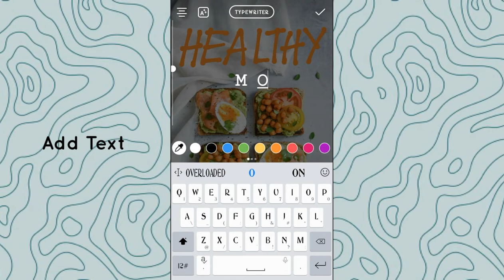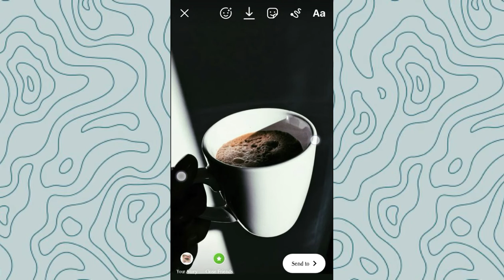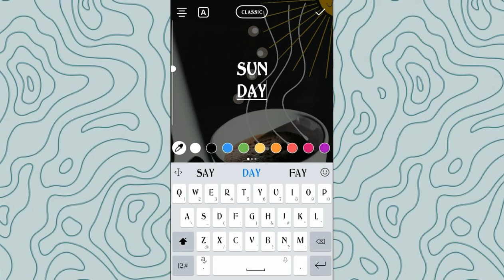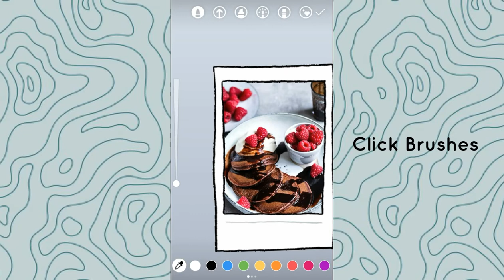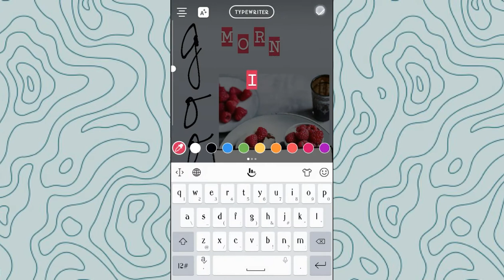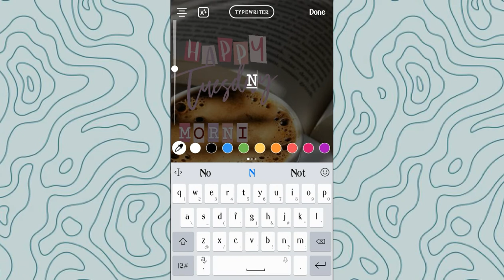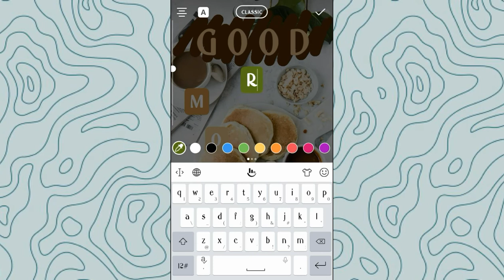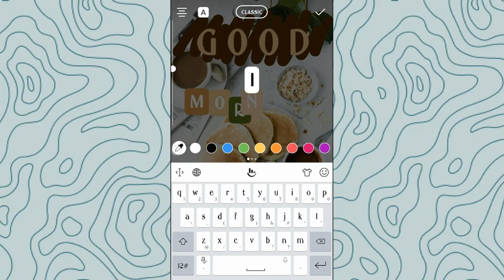5 Ideas for Morning Greetings in IG Stories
I hope you enjoy and learned from my video ♥️

All the photos used for editing goes to the respectful owners.